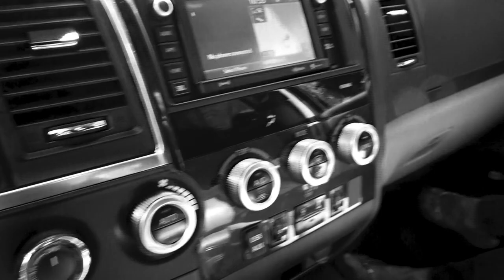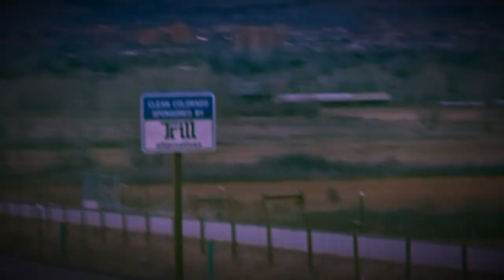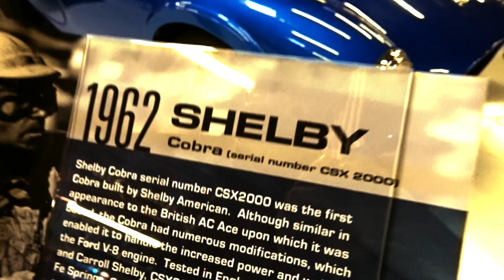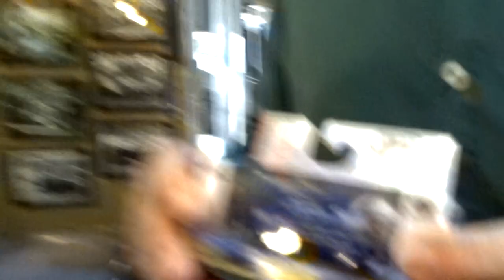HOBBYDB PART 1 - SHELBY AMERICAN COLLECTION - FIREBALL MALIBU VLOG 758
HOBBYDB PART 1 - SHELBY AMERICAN COLLECTION - FIREBALL MALIBU VLOG 758 - Fireball heads to Boulder Colorado to visit HOBBYDB, gets an amazing tour of the Shelby American Collection.